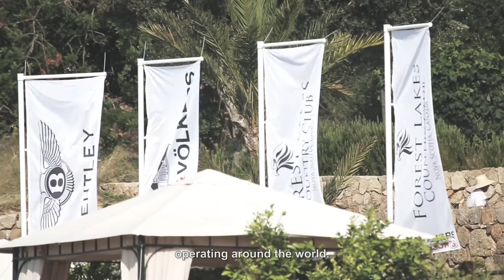Competence. Exclusivity. Passion.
Engel & Völkers is one of the world’s leading service companies in the provision of high quality residential and commercial real estate and yachts in the premium segment. With its licensing system and the 5,000 employees in 38 countries Engel & Völkers is the only German company among the top 100 franchise companies in the world. Around 540 shops specialized in high residential real estate and 60 commercial offices which provide office, retail and industrial space, investment properties, residential and commercial buildings and property portfolios offer private and institutional clients a professional range of services.